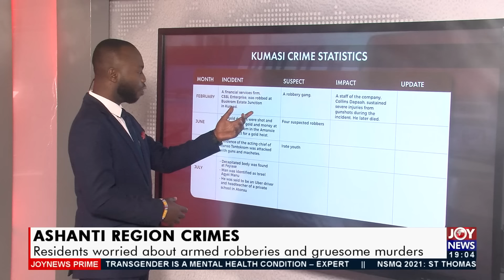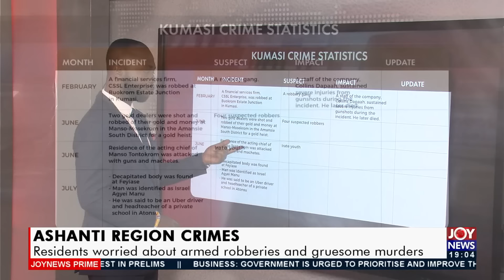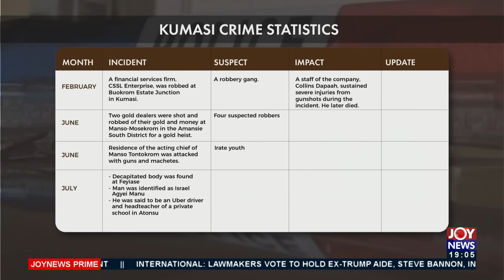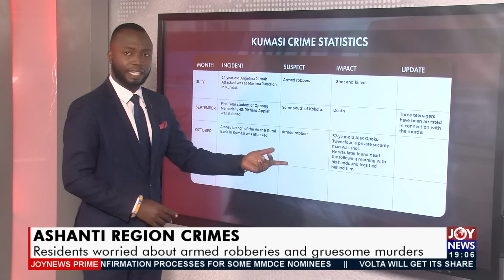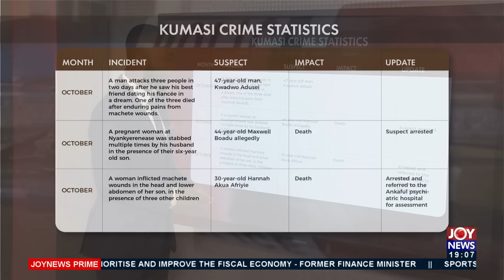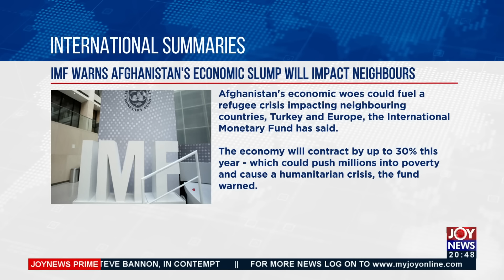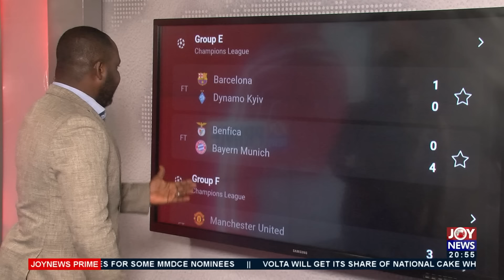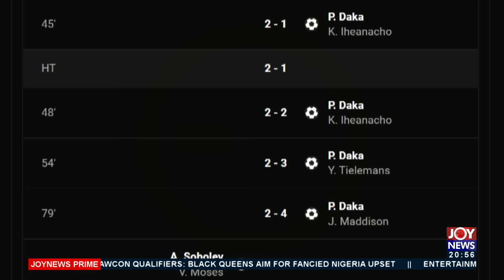Joy News Prime (20-10-21)